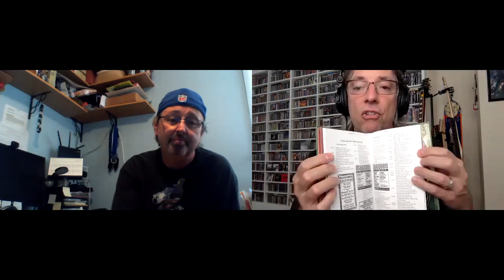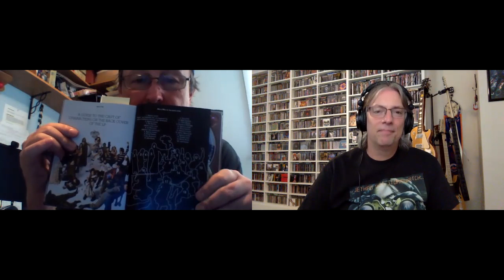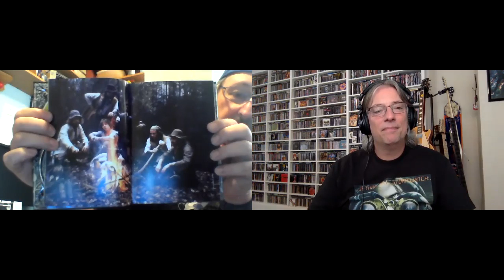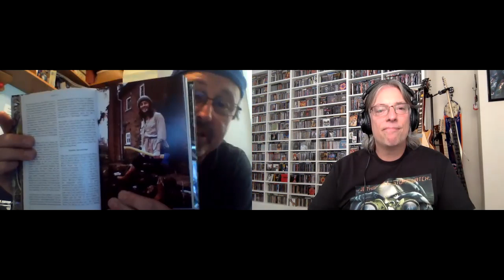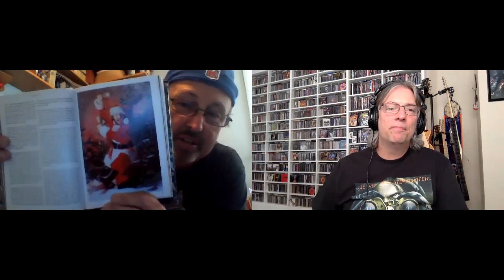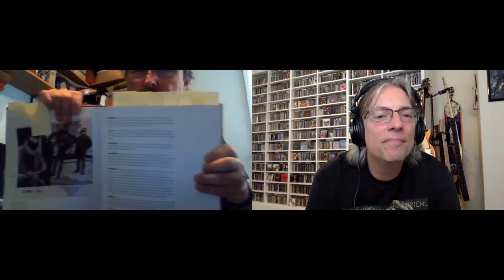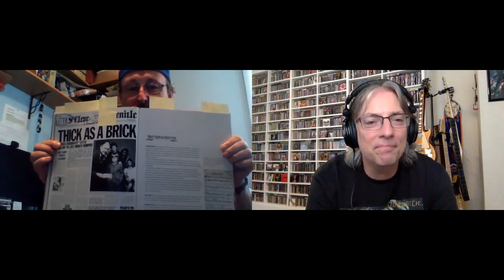A Look at Jethro Tull's Anniversary Special Editions & Box Sets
Join hosts Pete Pardo & Jack Tolendano as they look at and discuss some of the great Jethro Tull anniversary box sets & special editions, featuring remixes by Steven Wilson & Jakko Jakszyk.